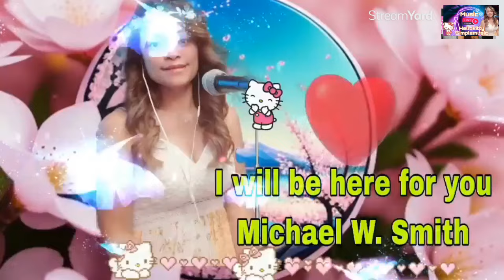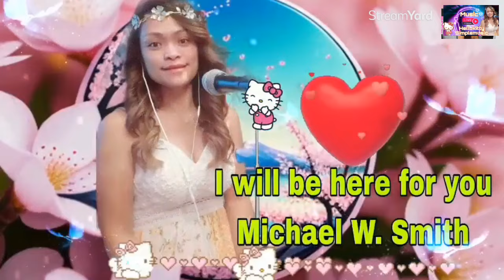I WILL BE HERE FOR YOU - MICHAEL W. SMITH (HELLOKITTY SIMPLEMUSIC COVER)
I WILL BE HERE FOR YOU - MICHAEL W. SMITH (HELLOKITTY SIMPLEMUSIC COVER)coversong